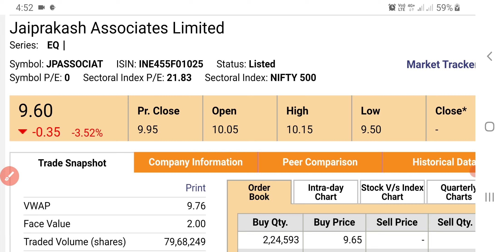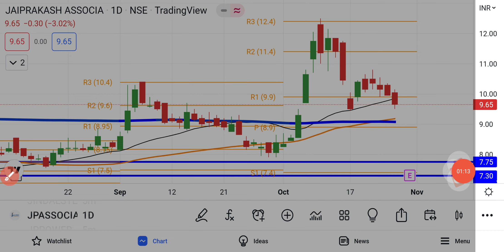Jaiprakash Associates Share Latest News | Share Market News